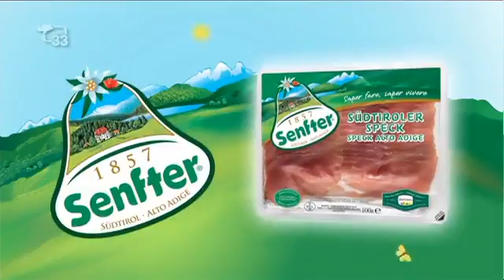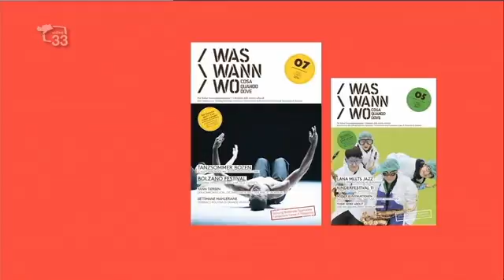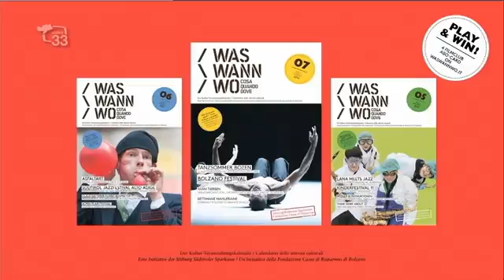Magazine33 del 04.07.14